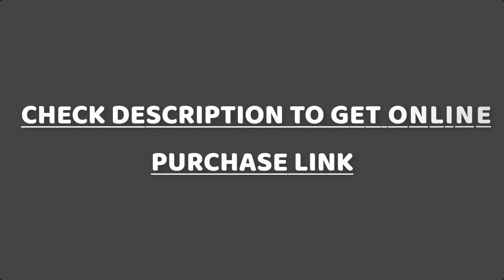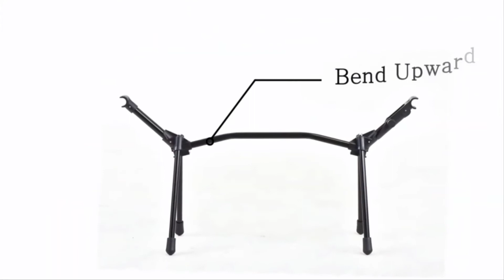Best Camping Cots 2024 | Top 7 Best Camping Cots Reviews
In this video, we are short listed the top 5 Best Grease Gun on the market in 2024. We made this list based on our personal opinion.

07. TETON Sports Adventurer Camp Cot

06. TETON Sports Cot Organizer

05. PORTAL Adult Folding Camping Cot

04. KingCamp Portable Folding Camping Cot

03. PORTAL Folding Portable Camping Cot

02. DESERT WALKER Camping Cot

01. MOON LENCE Folding Camping Cot